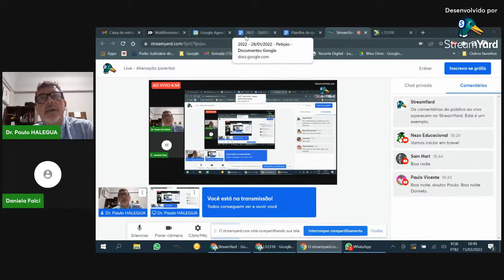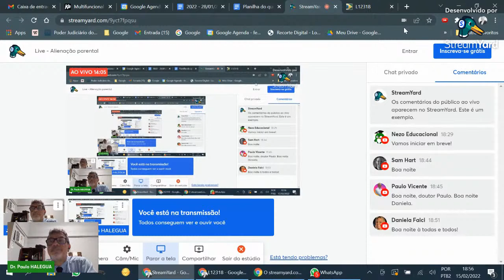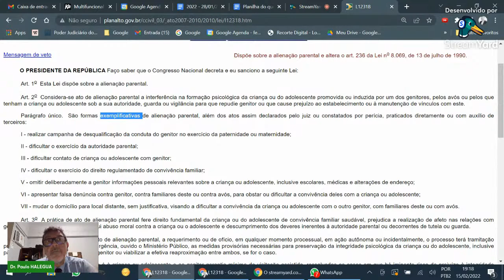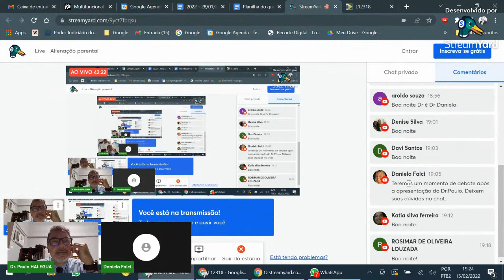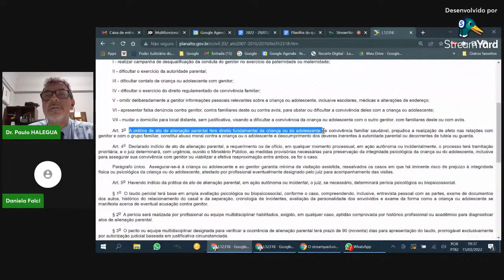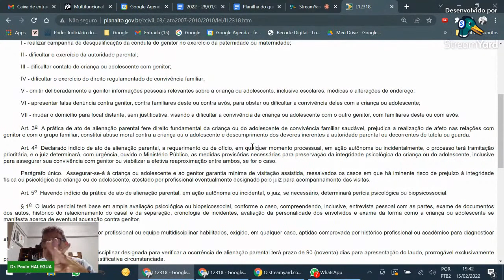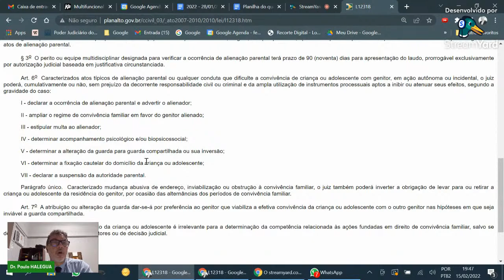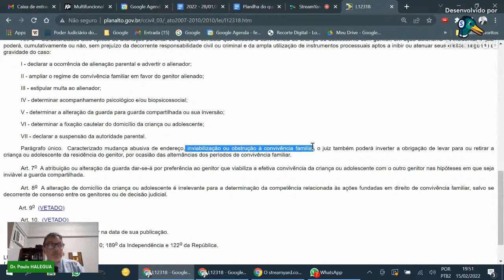Live - Alienação parental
Palestrante: Paulo Halegua